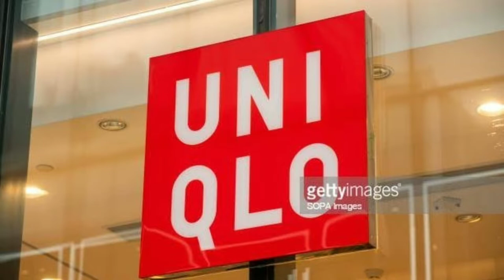Worlds top10 fashion brands